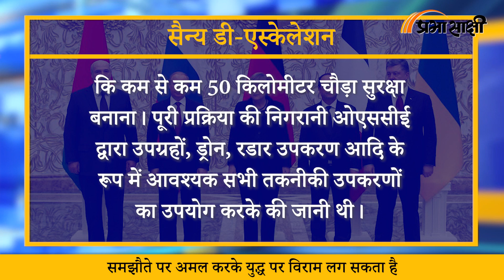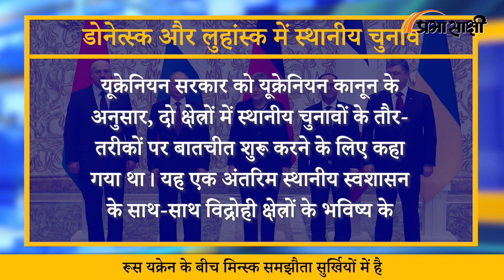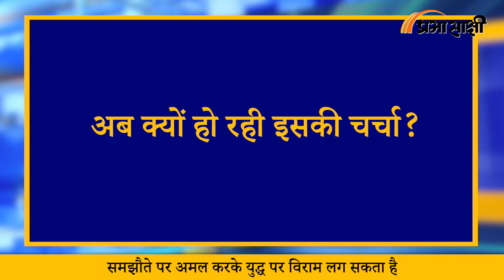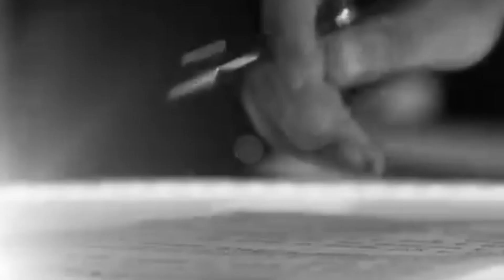MRI| मिन्स्क समझौता की इतनी चर्चा क्यों |Minsk Agreement | Russia-Ukraine War | Prabhasakshi Special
मिन्सक समझौता (What is Minsk Agreement) एक बार नहीं बल्कि दो बार हुआ था। इसलिए इसे मिन्सक वन और मिन्सक टू कहते हैं। पहला मिन्स्क समझौता सितंबर 2014 में हुआ था इस समझौते के तहत 12 प्वाइंट युद्ध विराम (Point 12 End War) के प्रस्लाव पर हस्ताक्षर हुए थे। इस वक्त था क्रीमिया (Crimea) को रूस हथिया चुका था और 14 हजार लोग मारे जा चुके थे। इससे कोशिश ये थी की शांति हो। इसके बाद मिन्सक टू समझौता मार्च 2015 में साइन किया गया था। लुहान्सक और दोनेत्स्क में युद्ध खत्म करने के लिए किया गया था।

मिन्स्क II रूस और यूक्रेन (Ukraine and Russia) को बातचीत की मेज पर लाने का एक माध्यम है। इसके अलावा ये समझौता रूस को इस बात की गारंटी देता है कि यूक्रेन कभी नाटो में शामिल नहीं होगा। ये समझौता यूक्रेन को अपनी सीमा पर कंट्रोल का अधिकार देता है जिससे अभी के लिए रूस का हमला टल सकता है। डोनेत्स्क और लुहंस्क में रूसी समर्थकों की सत्ता है. यूक्रेन में बहुत से लोग मानते हैं कि मिन्स्क II समझौता उन्हें रूसी हमले से बचा सकता है।

01:36 मिन्स्क-I समझौता

02:19 मिन्स्क-द्वितीय समझौता

04:30 अब क्यों हो रही इसकी चर्चा?